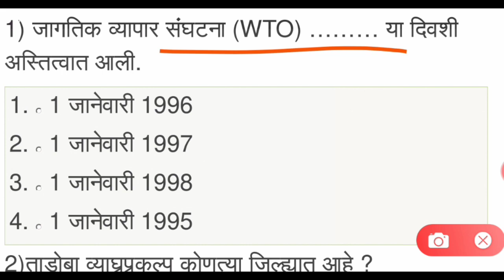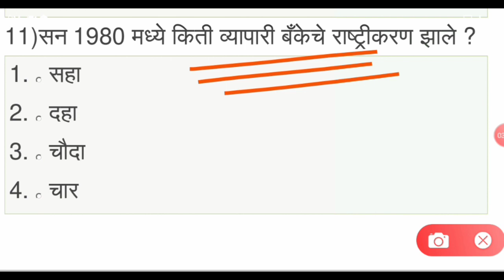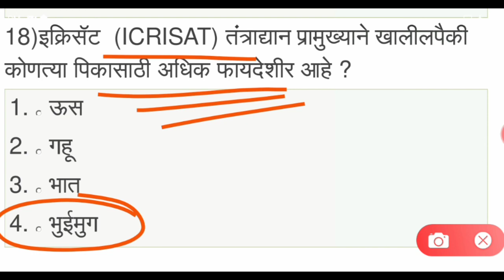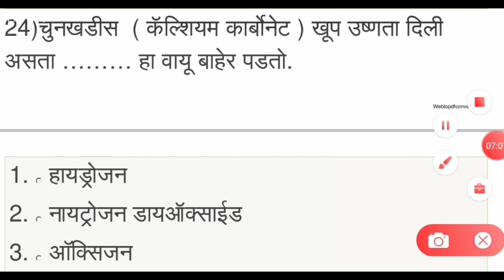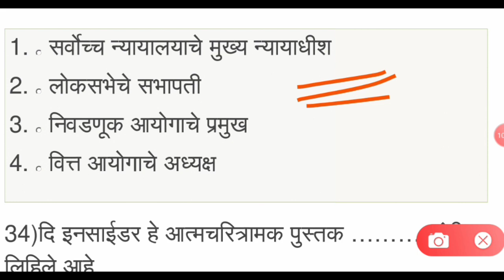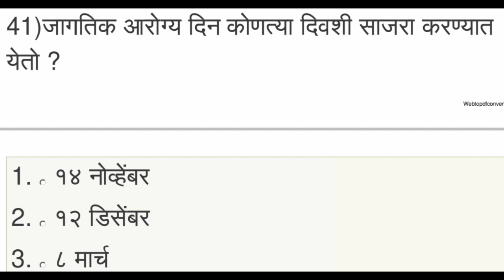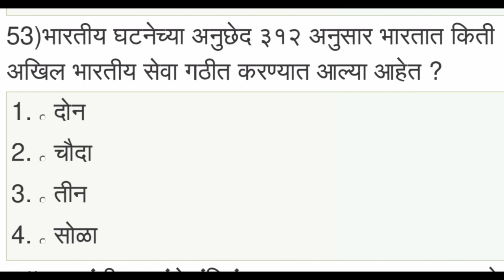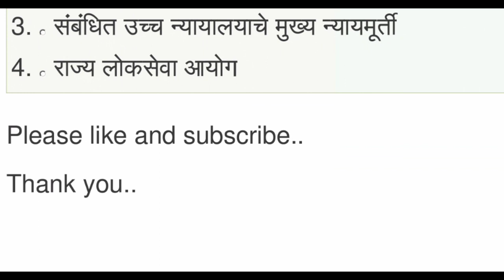| Top Gk question Police bharti 2021 Maharashtra| Top GK question Talathi Bharti Maharashtra 2021 |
Talati
Current affairs
Talati bharti
पोलीस भरती
 बँकिंग भरती
स्टाफ सिलेक्शन
Indian army
Indian Navy